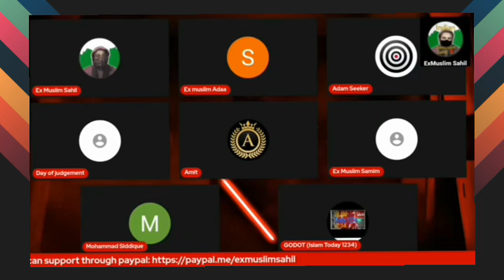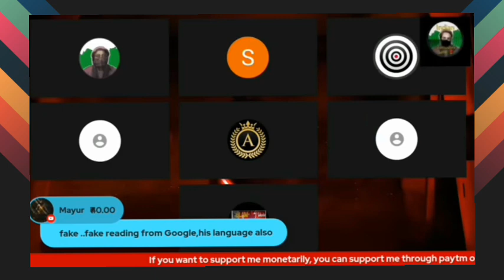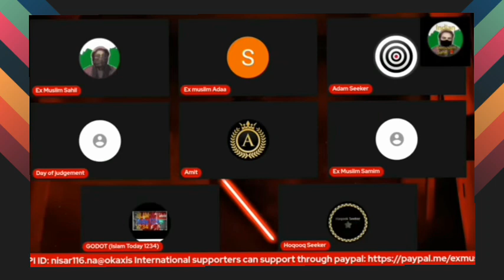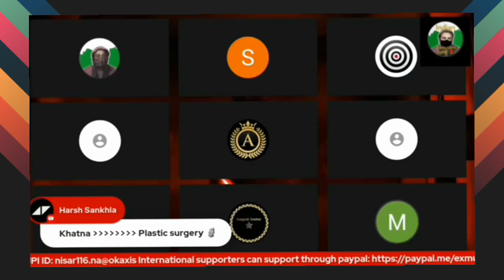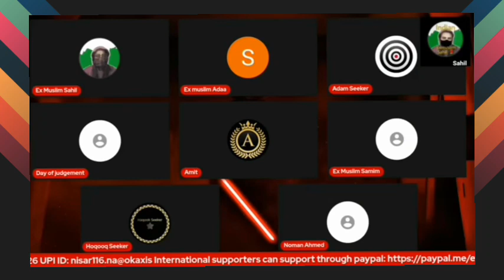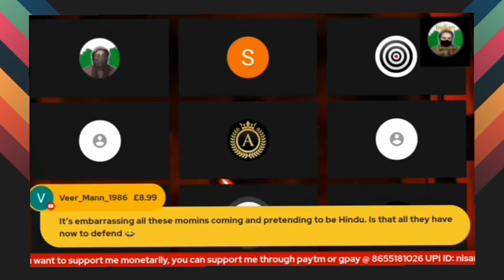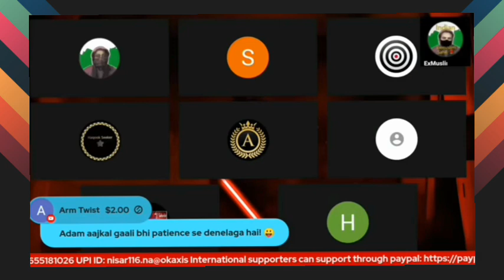exmuslim - Ex Hindu ki ho gai dhulai 😂 | exmuslim sahil, Adam seeker debate